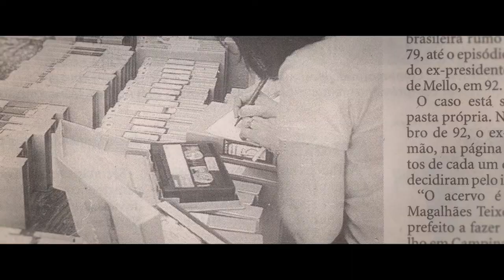Magalhães (2018) - Trailer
Um filme de Lucas Lazarini

Ficha Técnica
Direção, Produção e Montagem: Lucas Lazarini
Produtor Associado: Vinícius Campos
Fotografia: Tobias Rezende
Edição e Mixagem de Som: Gui Augusta
Correção de Cor: Franco Simões
Design Gráfico: Vinícius de Araújo
Material de Arquivo: Centro de Memória Unicamp - CMU